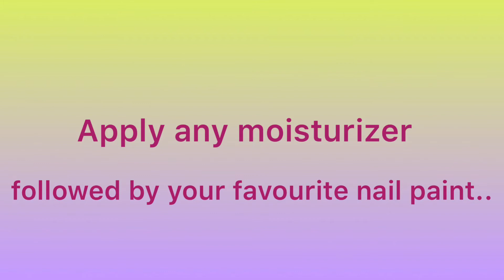whitening pedicure at home | pedicure at home during lockdown | year 2020 | by purplepur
Hello everyone..

Welcome to DAY-1 of self grooming series.. Pedicure / pain relieving pedicure at home..

Thanks! 💜💜💜